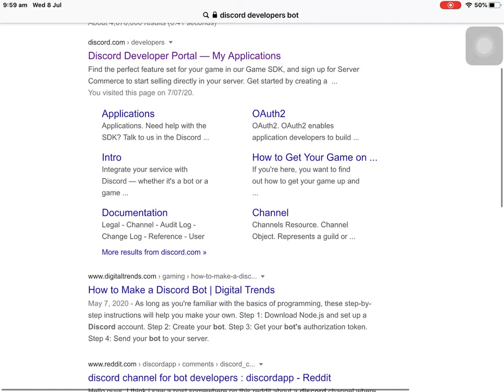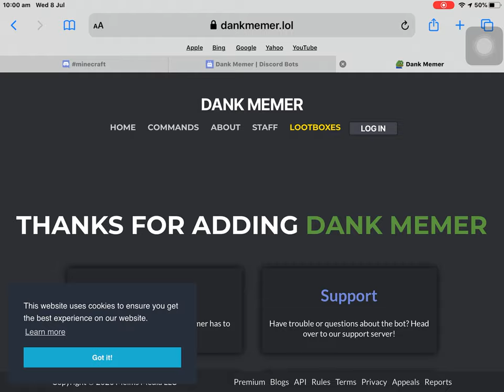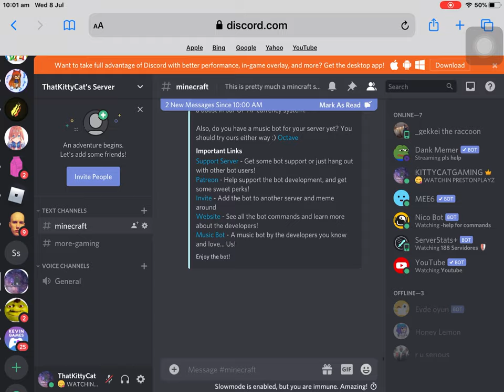How To Get Discord Bots | WORKING *2020*